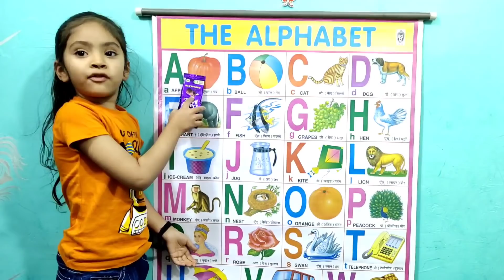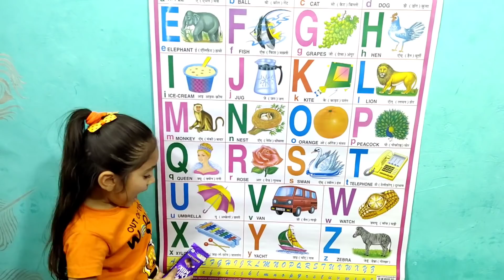a for apple b for ball c for cat, abcd, alphabets, phonics song, abcde, अ से अनार, english varnamala